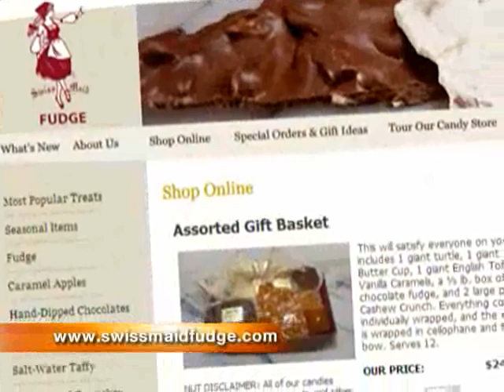Home For The Holidays: Sweet Endings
Swiss Maid Fudge first opened forty years ago in downtown Wisconsin Dells, Wisconsin.  Over the years the candy store has expanded to include salt water taffy, caramel apples, caramel corn, brittles, crunches and the list goes on. All of the candy is made the old European way using copper kettles and cooked over open gas fired cast iron stoves. Small batches ensure freshness and quality. Locals can peek into the action by taking a tour of the old fashioned store. Photos from the tour are also posted online.

Among dozens of options, long standing favorite continues to be Milk Chocolate Fudge.  Other popular treats are Cashew Crunch loaded with fresh roasted cashews, Assorted Caramel Apples, and buttery smooth Vanilla Caramels. Seasonal items include Spiced Pumpkin Seed Brittle, Pumpkin Fudge, Cranberry Fudge, and Peppermint Bark. Sugar-free candy options include Chocolate Nut Fudge, Peanut Butter Cups and Salt Water Taffy.